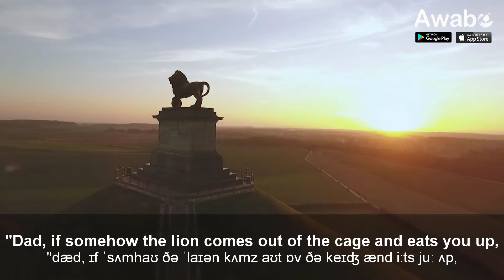In The Zoo | English Stories | Awabe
Learn English Communication App of Awabe:
English Stories: In The Zoo